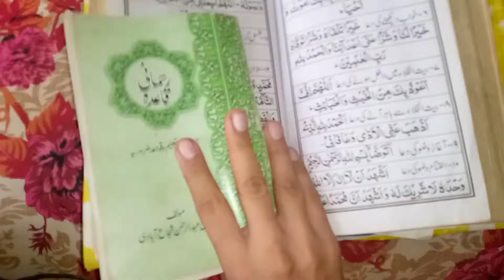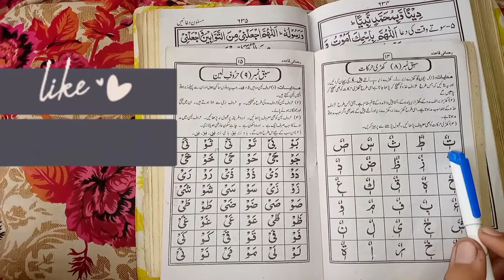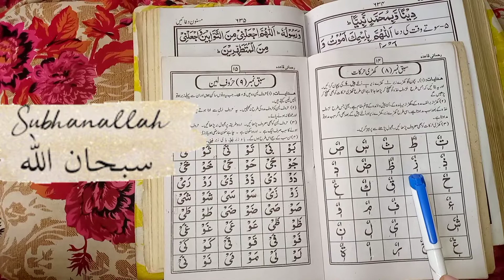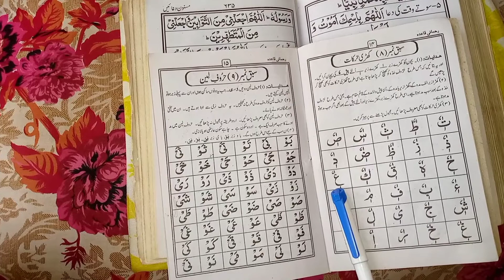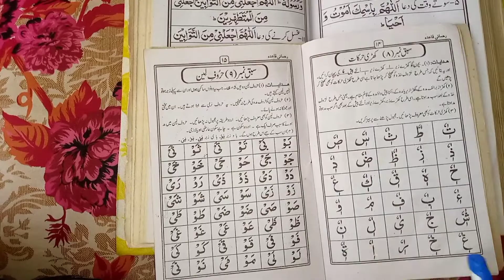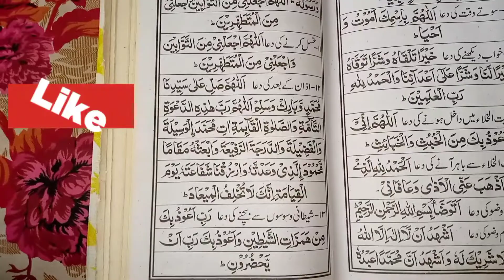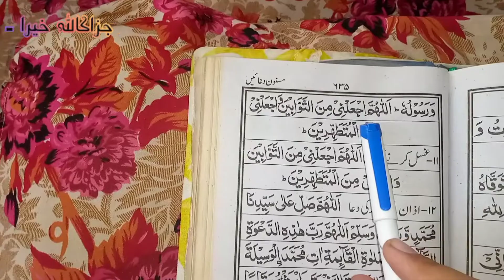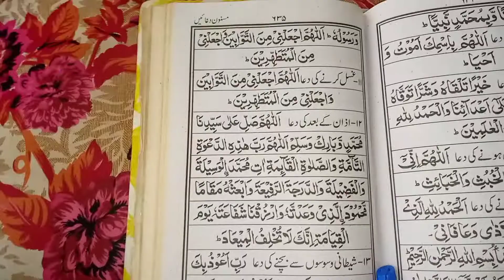lesson no 7 rahmaniofficial tajweed Quran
lesson no 7#rahmaniofficial#quranrecitation nooraniqaida masnoonduaen from Noor e Huda official
JazakAllah khair